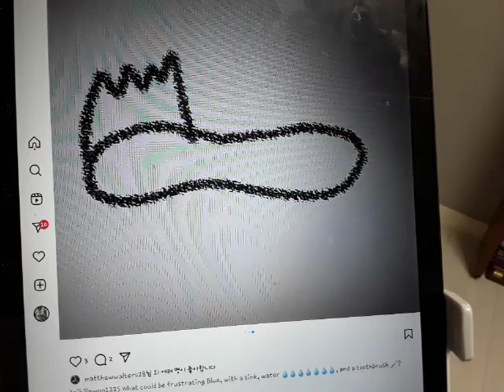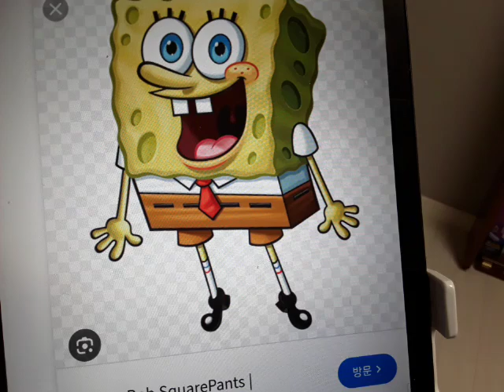Blue's Clues Thinking Time (Blue is Frustrated) SpongeBob's Version